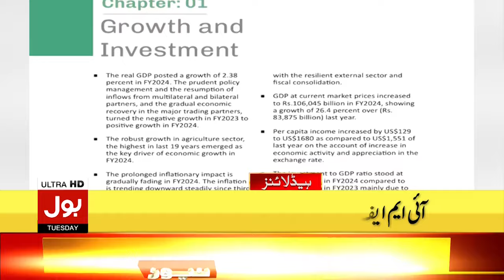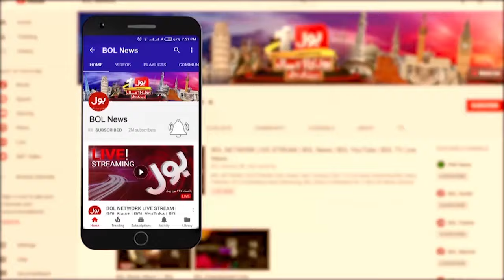Budget 2024-25 | BOL News Headline At 8 PM | PM Shehbaz Sharif In Action | Good News For People